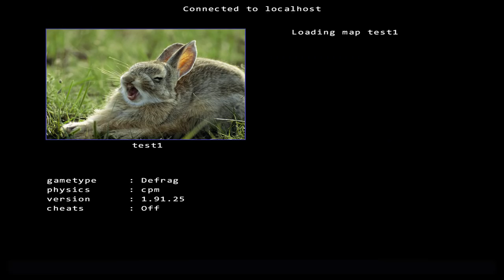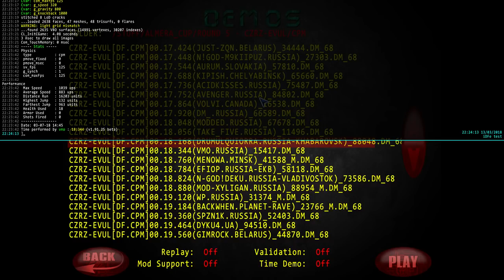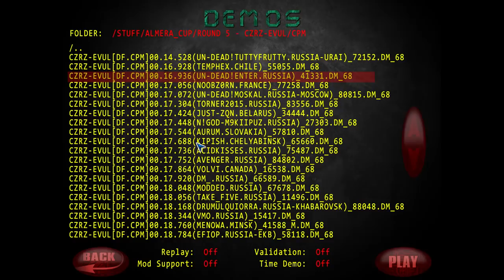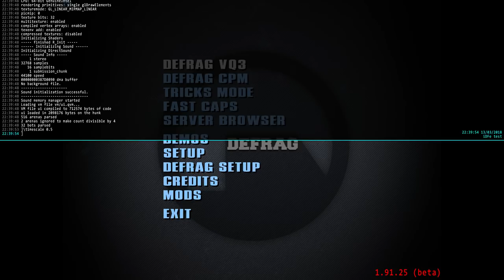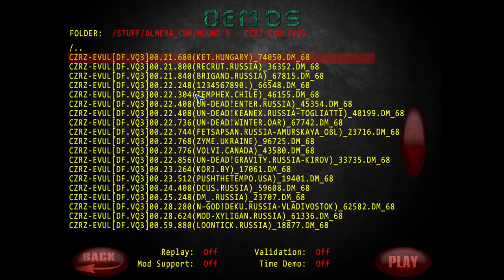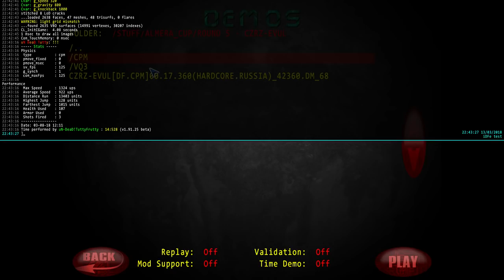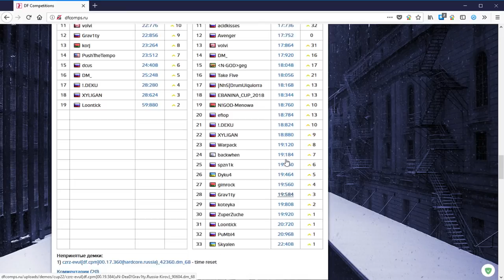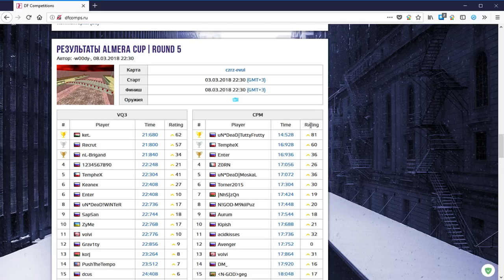Almera Cup | ROUND 5 - czrz-evul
А так же:
Кто желает помочь развитию проекта:
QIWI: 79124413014